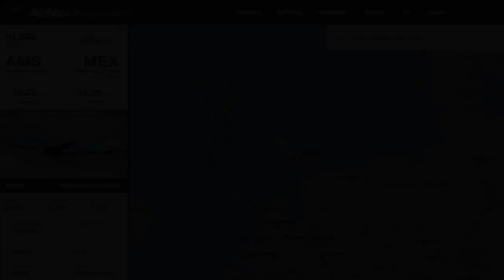Aterriza de emergencia avión que cubría ruta Ámsterdam-CDMX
Un avión que despegó este lunes de la ciudad de Ámsterdam rumbo a Ciudad de México reportó un desperfecto que le impidió continuar con su trayecto, por lo que tuvo que realizar maniobras especiales antes de volver a aterrizar en su punto de partida.

Fuente: goo.gl/XC4BV1